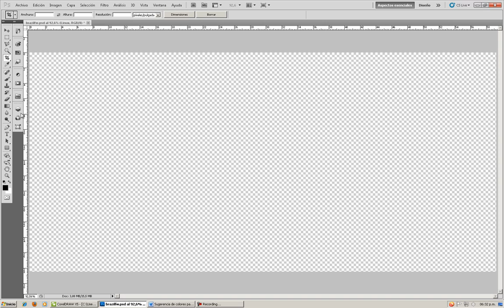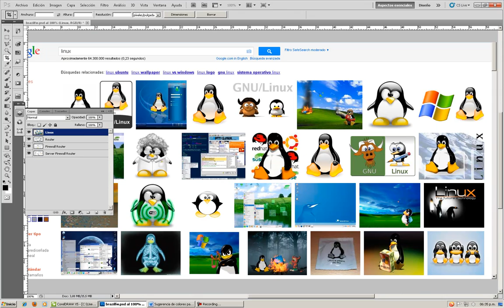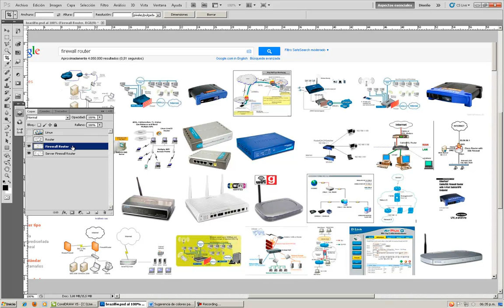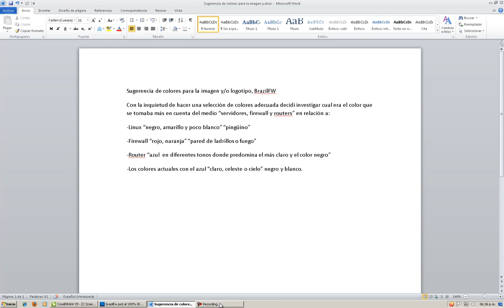Creación de Logotipo Corel Draw parte 3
En este tutorial creamos un logotipo para el foro BrazilFW Firewall and Router proyecto libre GNU/LINUX donde utilizamos una fotografía para crear la figura iconográfica, creamos escudos, letras, trabajamos los colores nuevos para el logotipo.

Saludos cordiales a todos los compañeros del foro, un placer compartir y trabajar con vosotros, mis respetos y mi admiración para todos.
titanfire "Jhans"